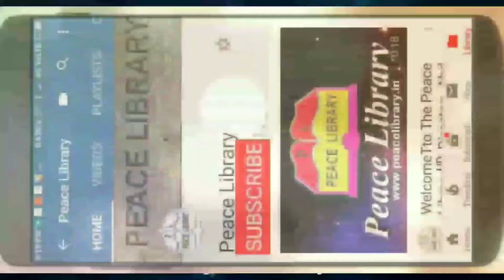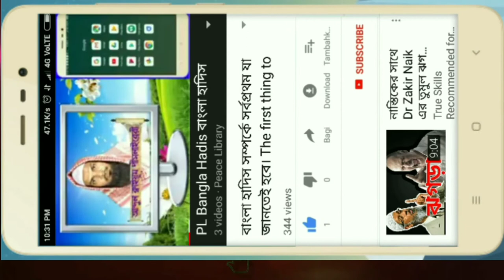PL কাপড় টুপি ও ফিতরা। আব্দুল কাইয়ুম পিস লাইব্রেরী। Kapar Tupi O Fitra . Abdul Kaiyum Peacelibrary